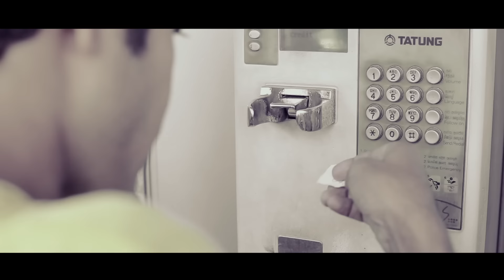Iwasanna Bari Tharam (ඉවසන්න බැරි තරම්)Dilshan Weerasinghe ft.Thilina Ruhunage(Official Music Video)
» Song: Iwasanna Bari Tharam (ඉවසන්න බැරි තරම්)
» Artist: Dilshan Weerasinghe
» Lyrics :| Rachithaa Wakista
» Recorded / Mix & Mastered: Thilina Ruhunage (THILINA R Studio)
» Video Director: Chathura Rathnayake  & Shenal Maddumage
» Editor & Colorist: Nishan Buddhika
» Cast:| Nino Araliya, Oshadhi Himasha Chavindi, Dasan Lokuge
» Artworks: MalindaG
» Produced by: Thilina Ruhunage
» Thilina Ruhunage Creation & Production 2015

✍️ Lyrics Of The Song - Rachithaa Wakista ✍️

ඉවසන්න බැරි තරම් කඳුළු නෙත හිරකරන්
පෙම් කළේ නෑ ඔයා සත්තකින් මං තරම්
වැටෙන හුස්මත් ගිහින් අඬන හිත තනිකරන්
මම නොවේ ඔය හිතයි පළිගන්නේ රත්තරන්

මතක සැමරුම් ලියා සිහින සිතුවිලි පුරා
අමතකද කී කතා උණුහුමේ ගුලිවෙලා
බැදුණු හදවත පුරා හෙමි හෙමින් අඩි තියා
ළං වෙන්න බැරි දුරින් නුඹ ගිහින් නැවතිලා

තනිය දුරකින් තියා හිතට එබිකම් කළා
කාටවත් නැති තරම් ආදරෙන් ළං වෙලා
සිහින අතරින් ඇවිත් කඳුළු තනියට තියා
ඔබ ගියපු දා ඉඳන් මේ හිතම ගොළු වෙලා

🚫 Any audio or video content owned & published by Voizy Universe (Pvt) Ltd is strictly prohibited from being re-published on any YouTube channel or website without prior approval from Voizy Music to Audio channel or web takedown.